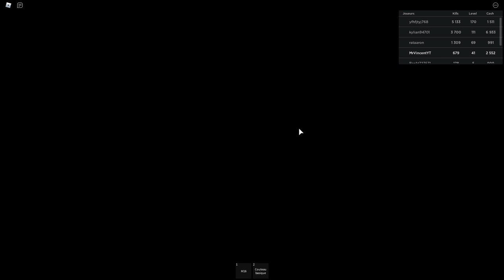L'ATTAQUE D'UNE ARMÉE ZOMBIE !!! | Zombie Attack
💬Je m'appelle Vincent ,  je suis passionner de Roblox

💬19 ans

💬 Anniversaire le 5 mai

📷 Mon Instagram : @mrririytb

🎵 Mon TikTok : @vincentpred

🥰509 petits anges 🥰